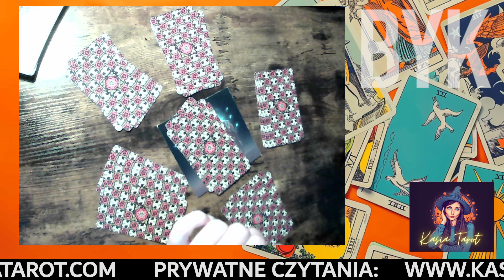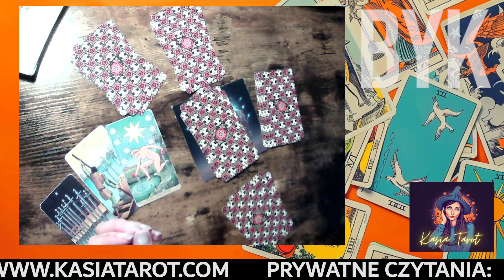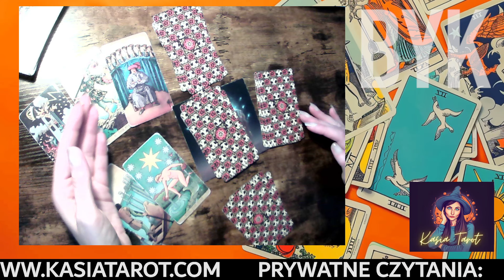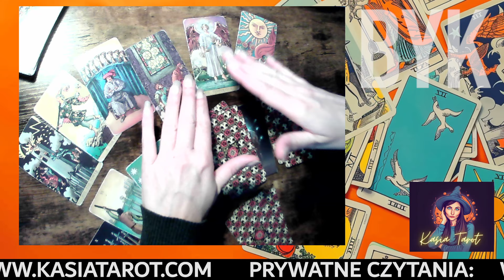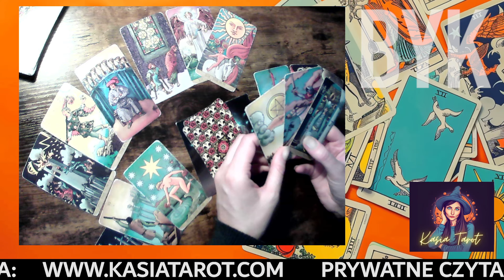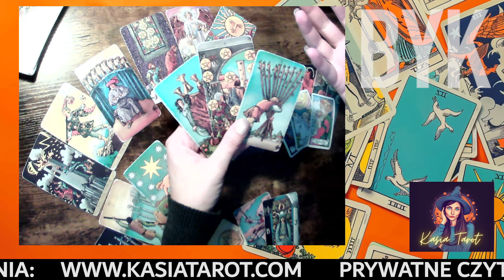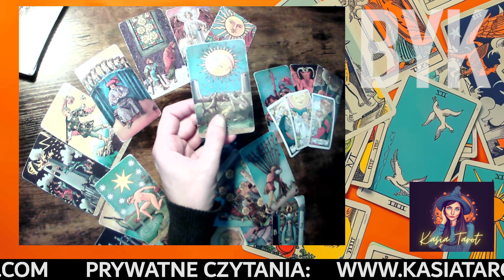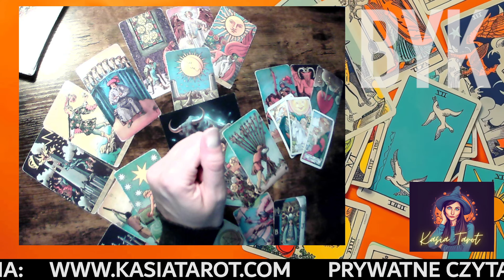BYK - CZERWIEC 2024